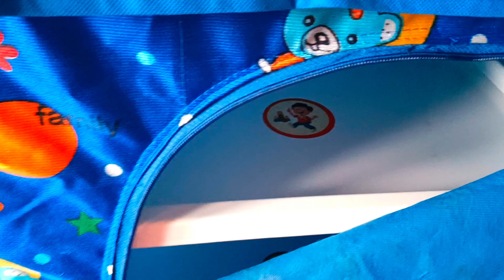Baby Wardrobe | Baby Cloth Storage Organizer Online Malayalam Review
FLIPZON Baby Wardrobe Plastic Multipurpose 6 Shelve, Foldable, (Unbreakable Material) (Blue, Pack Of 1)

FLIPZON Baby Wardrobe Fabric Multipurpose 6 Shelve, Foldable, (Red)

FLIPZON Multipurpose 6 Shelve Baby Fabric Wardrobe, Foldable - Pink

baby wardrobe online
baby wardrobe review
baby wardrobe review Malayalam
baby cloth storage organizer online
baby cloth shelf review
baby cloth shelf online
baby cloth organizer online

Best Cloth Diaper For Baby Review Malayalam
Comparison Between Super Bottom vs Bumbio vs Bouncing Peaches Cloth Diaper